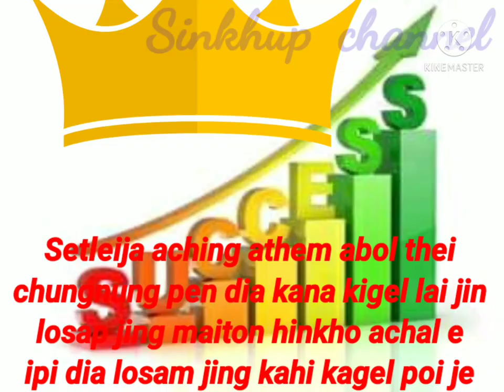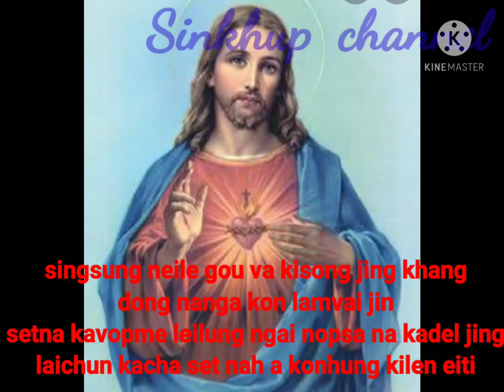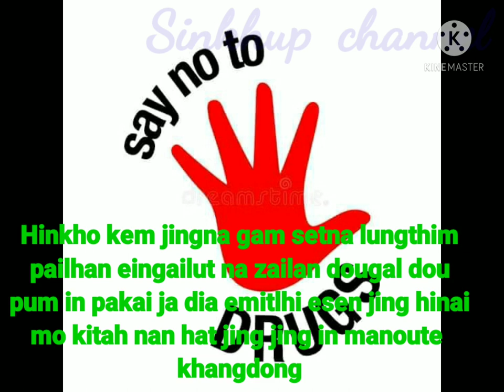SINKHUP CHANNEL # SETLEIJA ACHING ATHEM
Lyrics and tune- mangjoythang Lenthang spkl.
SINGER- Kamjason vaiphei.
Hichi la hi khangdong tampi aching athemma hinla lo lhing thei lou. Pathen het di athupi pen ahi. ana ngai ute🙏🙏🙏🙏